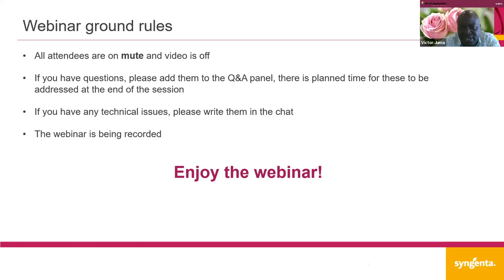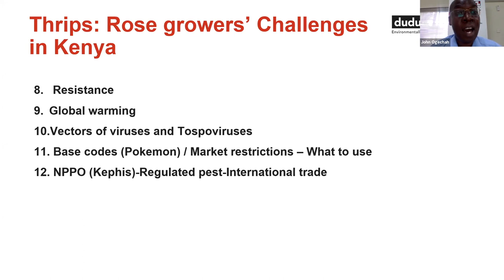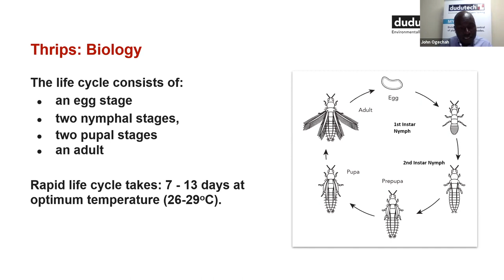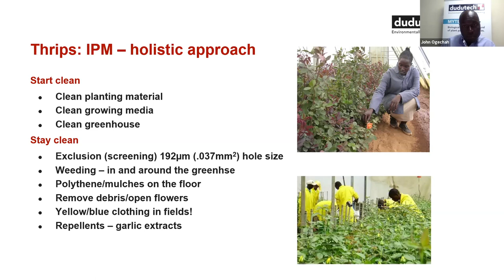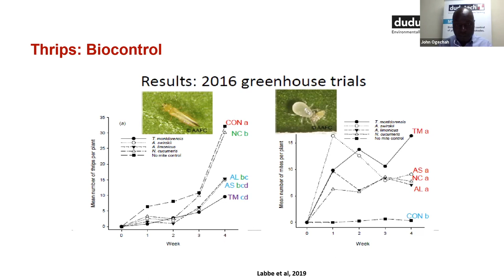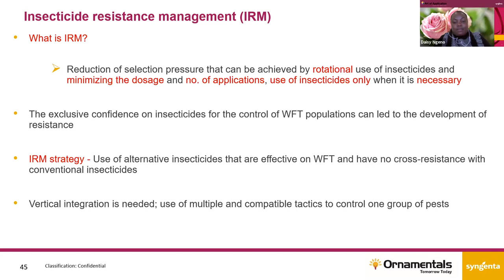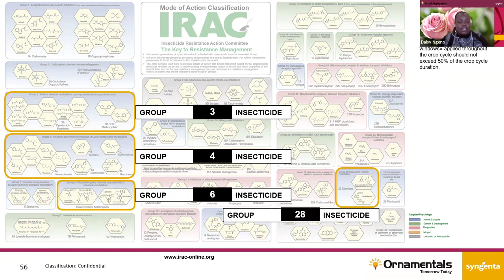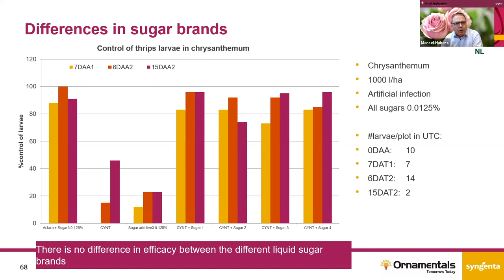Thrips Management Webinar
Listen back to our Thrips Management Webinar and gain an understanding of the thrips life cycle, identification, IPM strategies and the use of sugar.